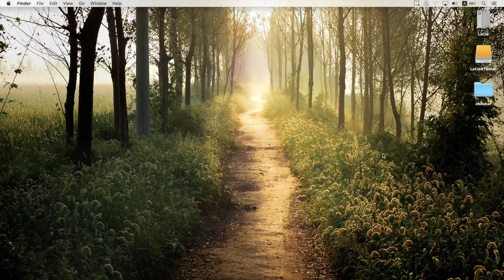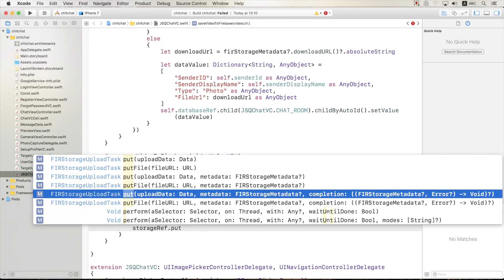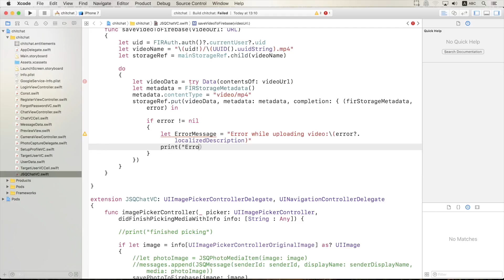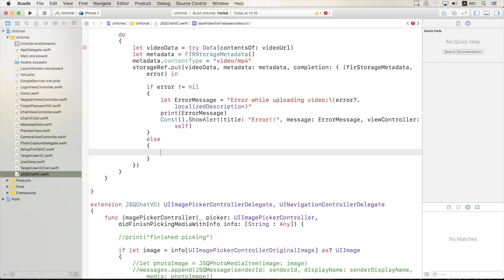67 : สอนเขียนโปรแกรมบนระบบ iOS ด้วยภาษา Swift 3 สำหรับผู้ที่มีพื้นฐาน - Chitchat Part 67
สอนเขียนโปรแกรมบนระบบ iOS ด้วยภาษา Swift 3 สำหรับผู้ที่มีพื้นฐาน Day 67 Chitchat Part 67
สิ่งที่เป็นประโยชน์ สิ่งที่คุณจะได้รับ : การ Save วิดีโอ ไปที่ Firebase

Project : Swift 3 สำหรับผู้ที่มีพื้นฐาน
คอร์สนี้ เหมาะสำหรับผู้ที่มีพื้นฐานในการเขียนโปรแกรมมาแล้ว โดยเราจะสอนเขียนโปรแกรม Chat แบบง่ายๆ ด้วย Swift 3 โดยใช้ Firebase ซึ่งเป็น Cloud Database ตัวหนึ่ง ผ่านทาง CocoaPods SDK